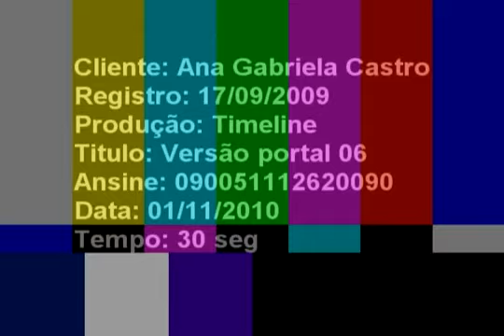Dakila (ex Projeto Portal) - Comercial SBT em 2010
Vídeo de divulgação de Dakila Pesquisas (ex Projeto Portal) para comercial na televisão no SBT em 2010.
Acordem Despertem
Gaby

"ESTA É MAIS UMA EDIÇÃO DE VÍDEO REALIZADA EM PARCERIA POR GABY E PAULO  (PRODUÇÃO E EDIÇÃO)"